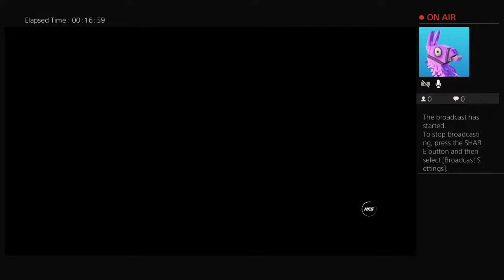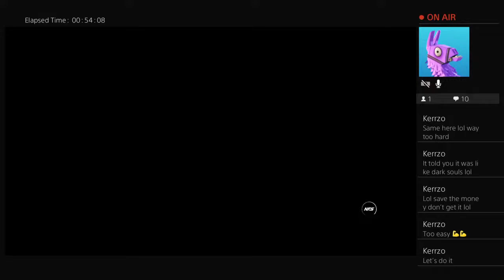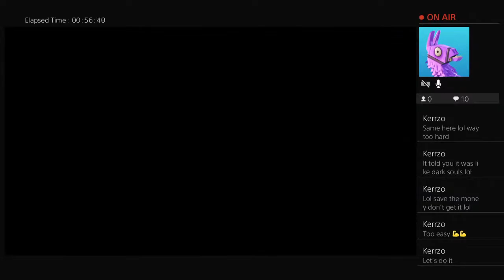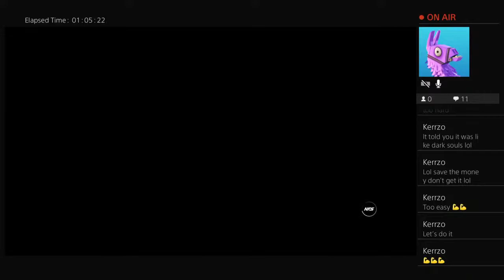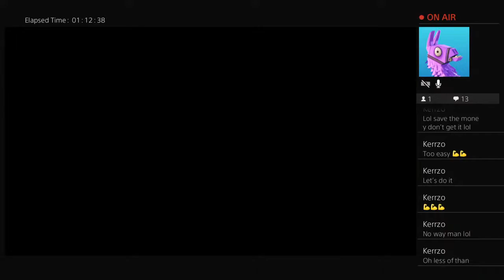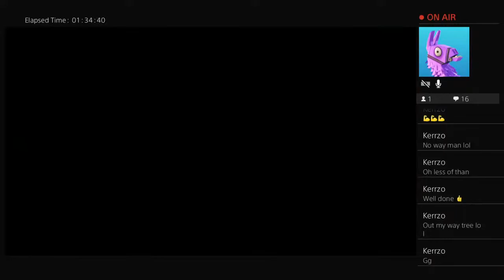nfs time for some flybyes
We play games football fornite call of duty all types of games come watch have fun